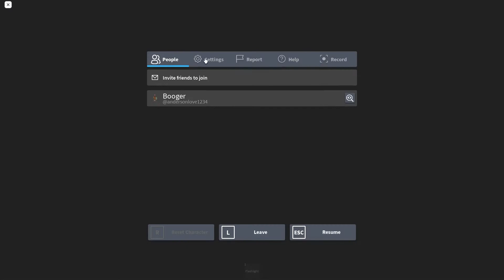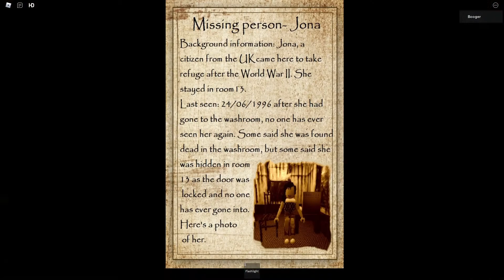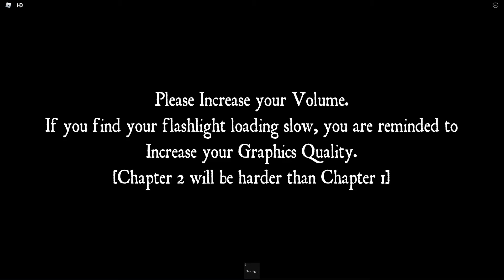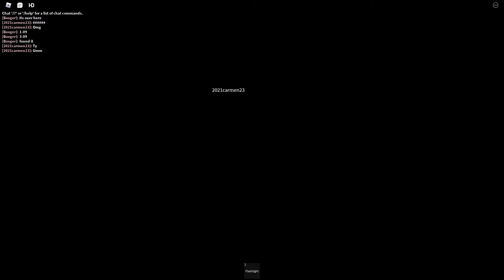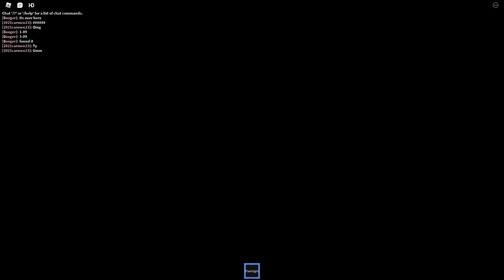Roblox ASYLUM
Im still friends with carmen.